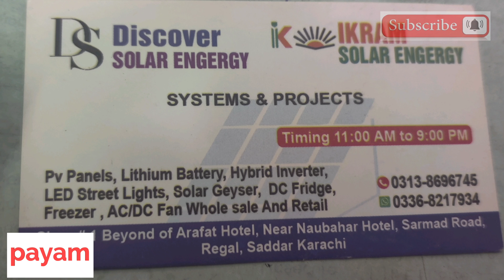Solar Inverter For Home][Solar Inverter Installation|Payam tv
Solar Inverter For Home][Solar Inverter Installation
solar inverter

solar inverter ki setting
Payam tv#payam
is solar power worth it
solar energy solar panel system
solar system